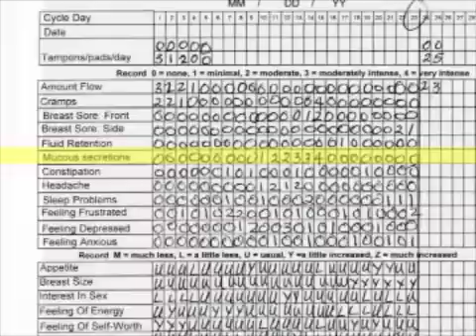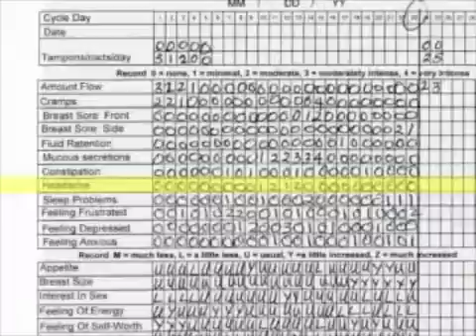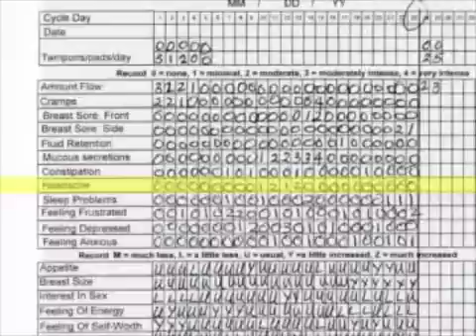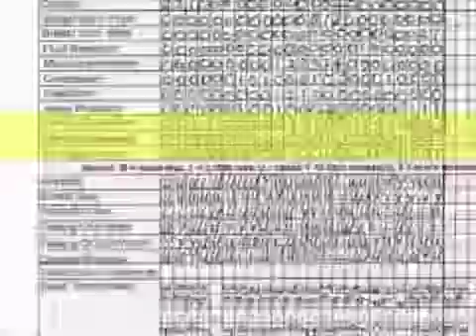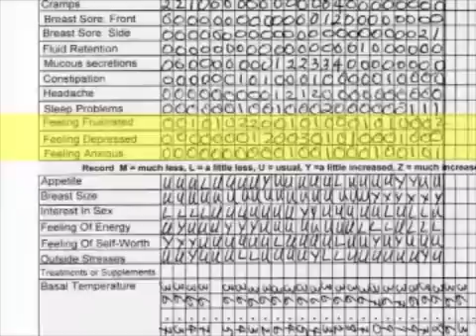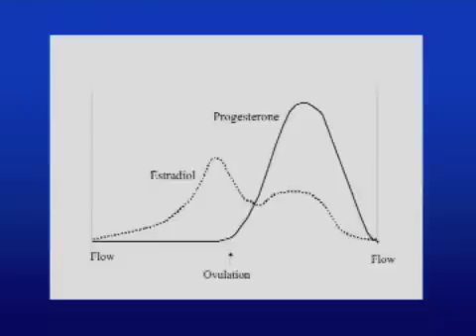Menstrual Cycles and Ovulation: Keeping the Menstrual Cycle Diary. Part 3 of 4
Dr. Jerilynn Prior, founder of the Centre for Menstrual Cycle and Ovulation Research, discusses the importance of the menstrual cycle to a woman's overall health and explains how to keep track of your cycle using the Menstrual Cycle Diary (free download available